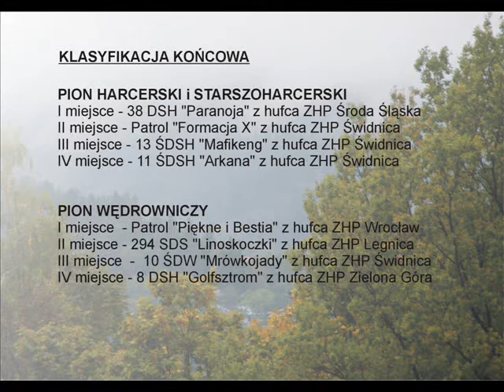Finał Rajdu Granica 2013 [klip]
Ogłuszający doping prawie 600 osób; 8 rywalizujących drużyn, kolorowa oprawa na trybunach. Zdenerwowanie zawodników przed startem i chęć wygrania ostatniej rajdowej konkurencji. Tak wyglądały gorące chwile przed rozpoczęciem zmagań podczas "Finału finałów" Ogólnopolskiego Górskiego Harcerskiego Rajdu "Granica".